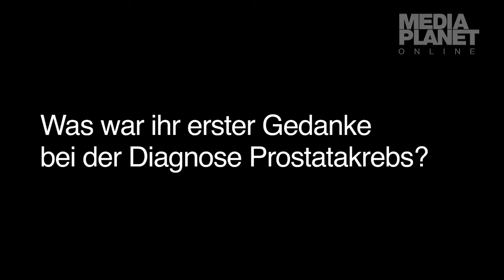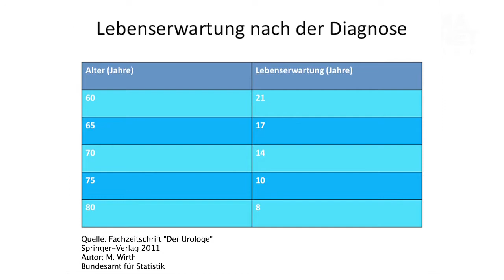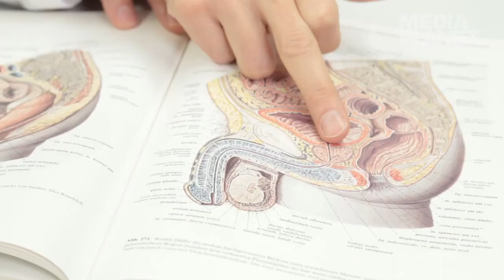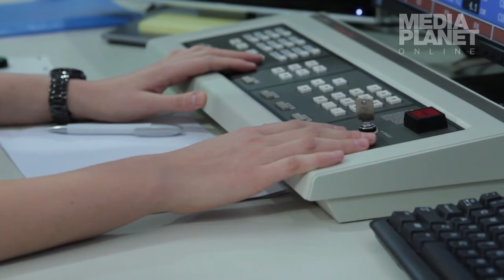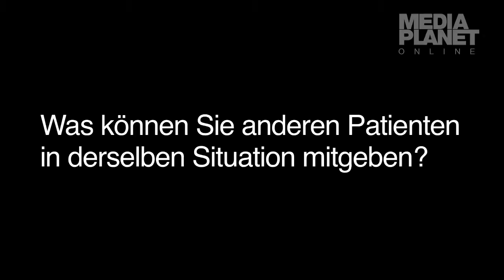Prostatakrebs - Vertrauen in die Therapie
Prostatakrebs zu behandeln macht vielen Männern Angst. Alle Informationen zur Diagnose, Therapie und Heilung.